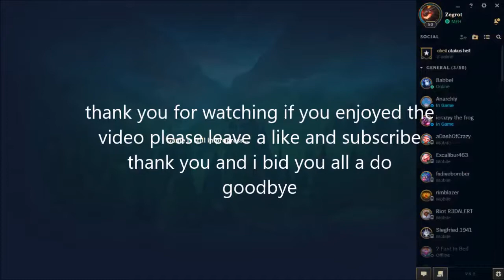MY FIRST KLED GAME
most to all music will be by NEFFEX i like there music and it is copyright free so yeah but it has a lot of explicit lyrics in most of there songs.